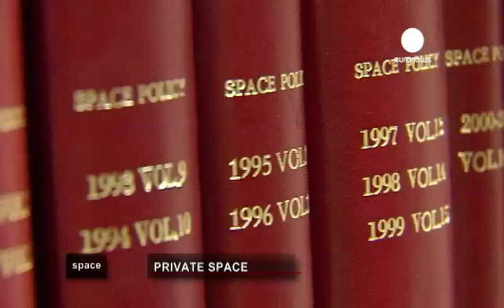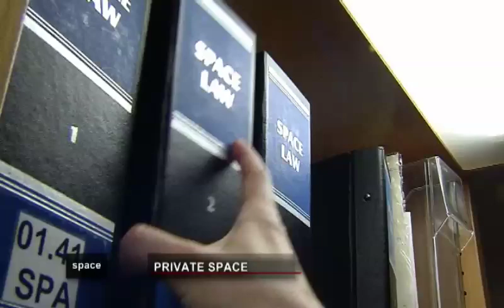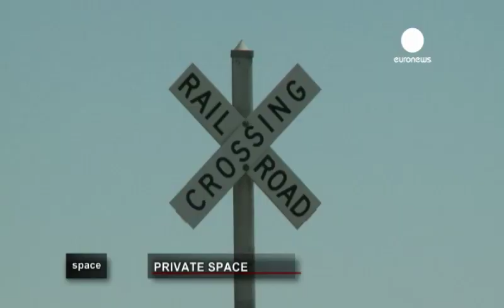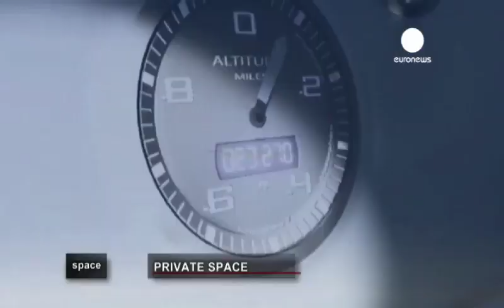ESA Euronews: Private Space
Boldly going where no private company has gone before.

On 25 May 2012 the first commercial spacecraft berthed with the International Space Station. A private company achieved something only national agencies have ever done before: flying and recovering an orbital craft. With private companies launching their own spaceships and designing their own orbital stations, it's the dawn of commercial spacefaring.
We talk to people involved in that development and we explore the world's first commercial spaceport.